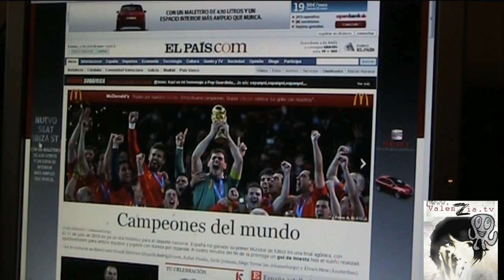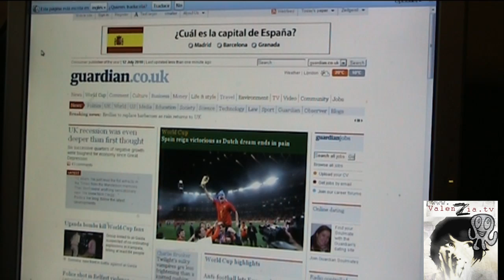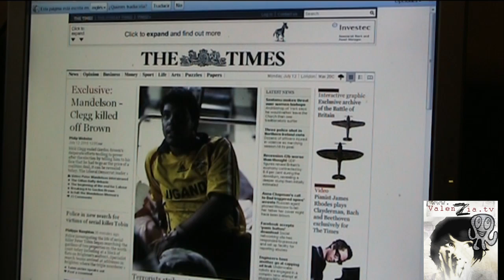España gana Mundial Periódicos.mp4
España gana el mundial periodicos